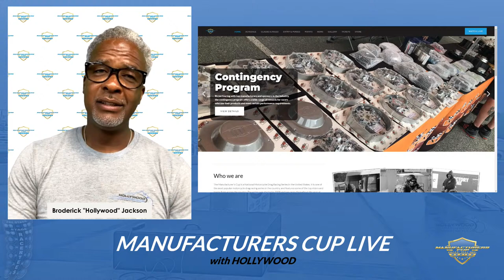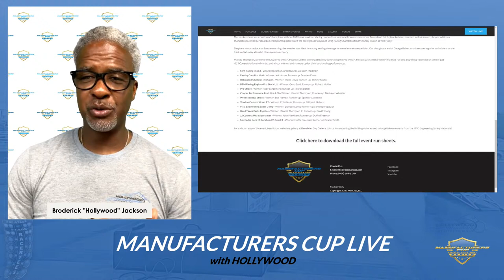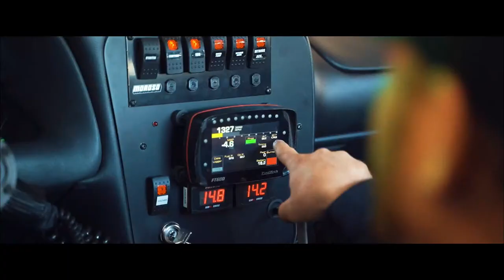Manufacturers Cup Live with Hollywood S2 E7 - Rudy Sanzottera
Season 2 of Manufacturers Cup Live roars to life, delivering exclusive content every Tuesday at 8 PM during the race season.

Join us for an exclusive interview with Rudy Sanzottera, the 2023 Pro Street champion! Tune in to hear his thrilling stories and insights from the track.

Mark your calendars! The next event takes the checkered flag at the Alabama International Dragway Steele Alabama, happening from May 31st to June 2nd. Secure your spot in the stands by grabbing your tickets

Get ready for an exhilarating season – buckle up and enjoy the ride!